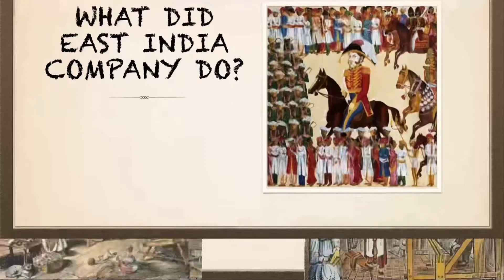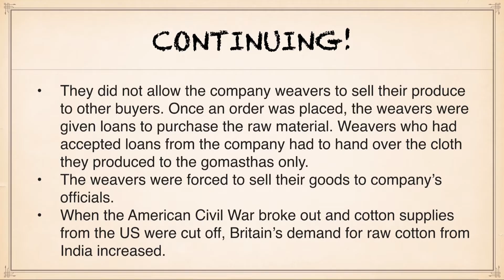What happened to weavers? | Class 10 | The Age of Industrialisation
This is only summing up of this topic. For detailed study read your chapter in @NCERTOFFICIAL Textbook.

Musician: @iksonmusic